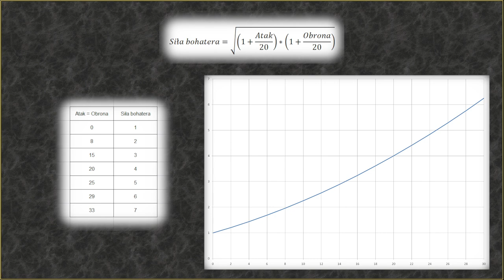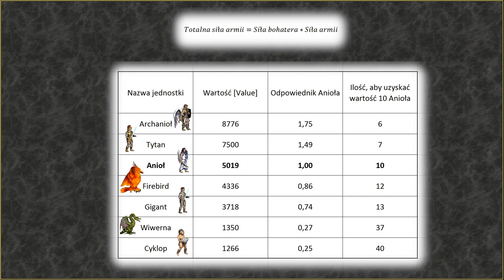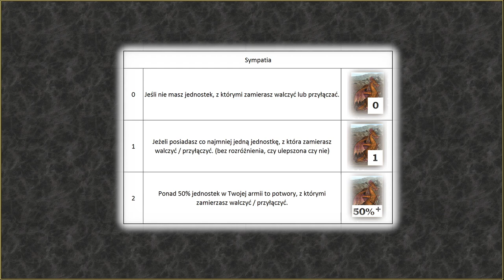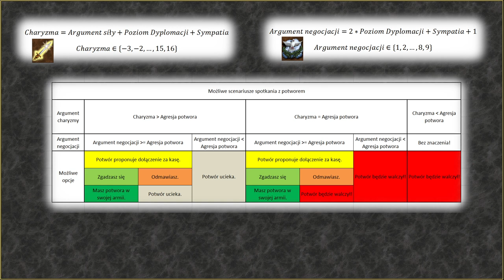Czy wiesz, ile daje Dyplo? [Umiejętność bohatera - Dyplomacja]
Tyranuxus#2022